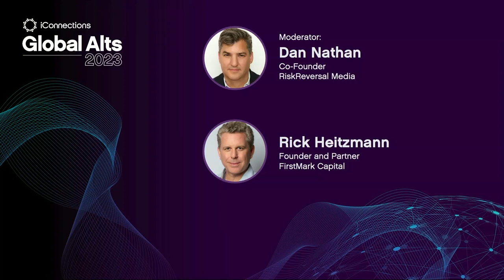Rick Heitzmann Joins Dan Nathan at iConnections Global Alts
Dan and FirstMark Capital’s Rick Heitzmann have a chat at the iConnections Global Alts Conference in Miami about the reckoning for poor due diligence in public and private markets, the VC industry’s biggest lessons from recent excesses, the record amount of VC dry powder and how Rick is deploying capital, why Rick is most excited about opportunities in healthcare & AI in 2023, and how a reopening of the IPO market will be a key signal to confidently invest again.

We’re on social:
Follow Dan Nathan @RiskReversal on Twitter
Follow @GuyAdami on Twitter